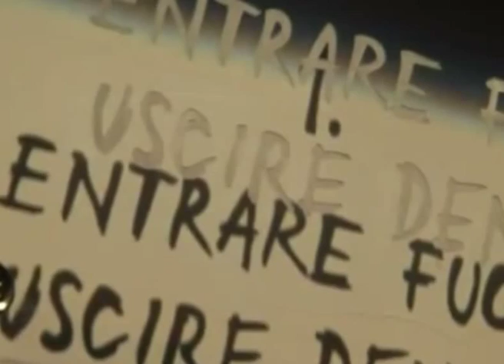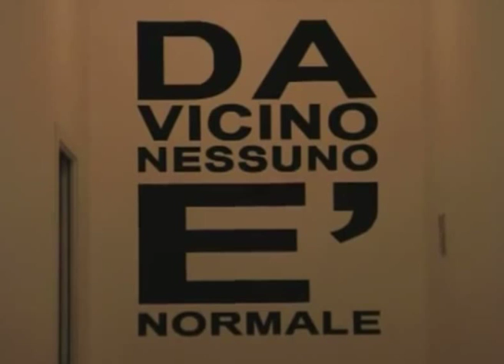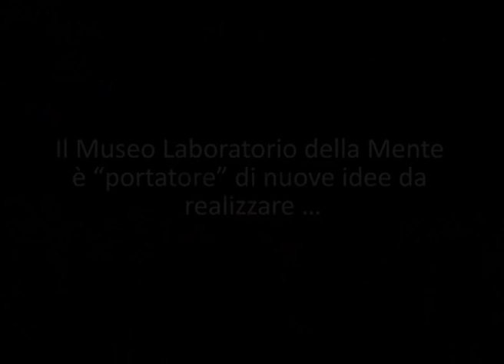Da vicino nessuno è normale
Pompeo Martelli presenta il Museo Laboratorio della Mente di Roma, un museo che è un laboratorio che un percorso narrativo e interattivo attraverso le memorie del manicomio, per una lettura della "diversità" per combattere lo stigma e promuovere la salute mentale.